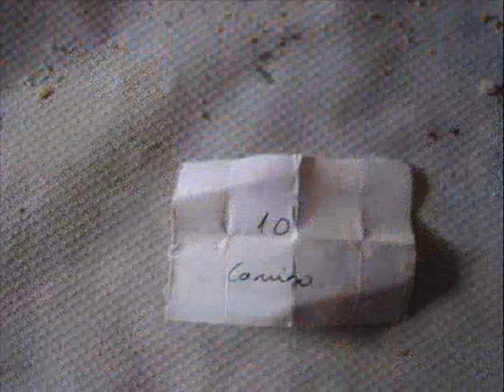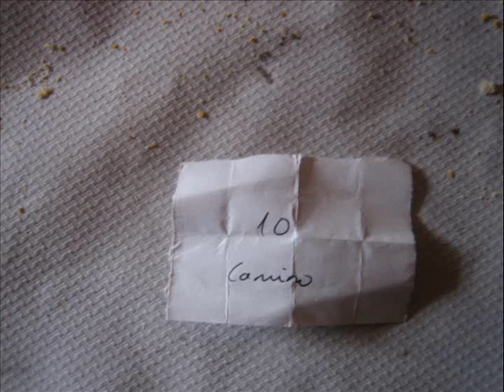BOCIGAS DE PERALES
BATIDA DE JABALÍ EN BOCIGAS DE PERALES CON LA REHALA ARANDA,UN BUEN PUESTO EL 10,HACIENDO UN HAT TRICK.